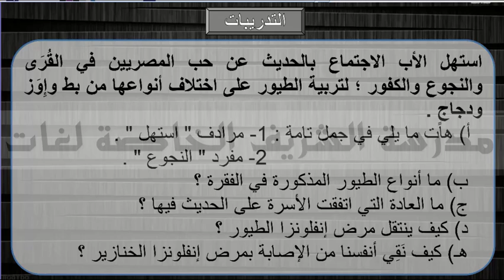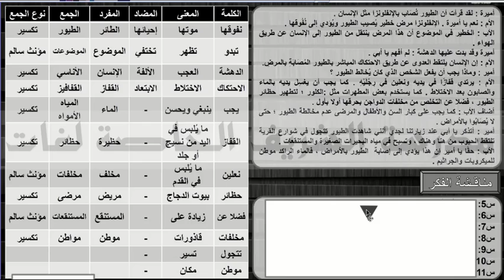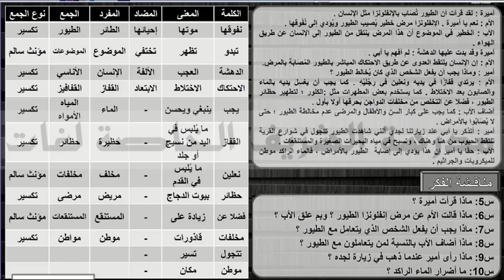Ar G5 T1 تربية الدواجن 2 قراءة